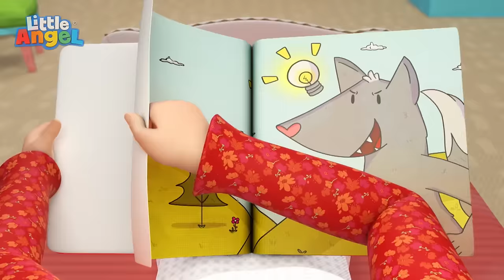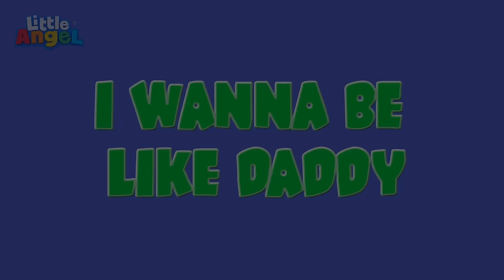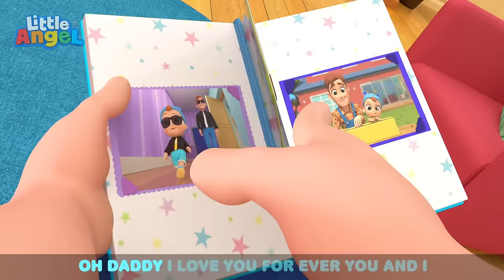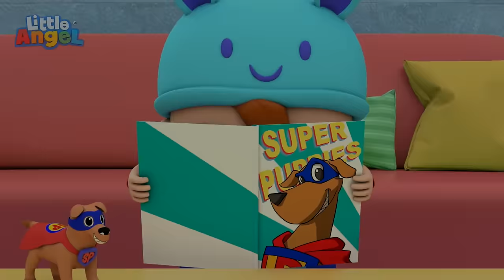Rollerblading Fun Playtime | Fun Sing Along Songs by Little Angel Playtime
Learning how to rollerblade can be a fun activity. However, we always need to remember to play safely. Enjoy as Baby John, Jack and Jill and their whole family embark on a new adventure in this new version of "Learning To Rollerblade" and other exciting melodies.

Lyrics:
Let's learn how to rollerblade
Skate, skate skate “such fun!”
slip them on,"they look just right!"

Let’s go skating everyone

But! “One more thing…”
Before we go, “helmets on!”
Helmets keep up safe

Skate, skate, skate
we’ll have such fun Rollerblading’s great!
Baby John, “you’ve got your helmet on!”
Let's all go rollerblade

Skate, skate, skate “so fun!”
Strap them on
"they feel just right!"
Let’s skate everyone

Before we go, “kneepad check!”
Kneepads keep us safe
Skate, skate, skate
it’s so much fun
Rollerblading’s great!

Baby John, “you’ve got your pads on!”

Skate, skate, skate “with me”
It’s easier to balance, "stand up straight"
You’ll be skating soon Baby John

00:00 Let's Learn To Rollerblade
03:51 My Sister My Brother Song
07:14 Jack's Dino Party
10:45 Don't Talk To Strangers (Little Red Riding Hood)
14:20 I Want To Be Like Daddy
17:53 Humpty Dumpty
20:36 Bath Song (With Dad)
24:42 Let's Go On A Pirate Adventure
28:45 Wheels On The Bus (At School)
32:10 Recycling Song (Where Does This Belong?)
35:48 No Boo Boo for Bingo
38:45 Vegetables Make Us Strong
42:45 Baa Baa Black Sheep (Makes A Mess)
46:13 Baby Shark (Play At School)
49:17 Wheels On The Bus (Baby Takes The Wheel)
51:45 Johny Jonhy Yes Papa (Who Ate The Cupcakes)
55:34 Animal Dance Song
59:49 Little Yellow Chickadee